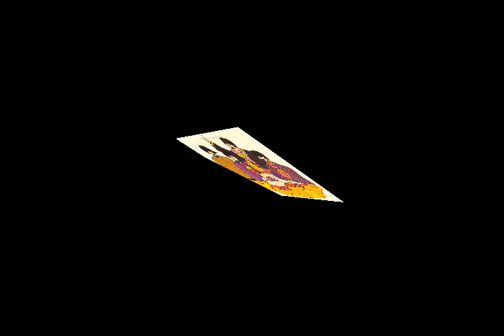Земляничные островки из альбома Анатолий Степанович Иванов I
4:29 Em

Земляничные островки

Иду по тропинке лесной, росистой,
Рядом ручей звенит водичкой чистой.
Щебечут разноголосьем, голоса птиц
Яркое солнышко греет из под ресниц.
 Греет душу, теплый ветерок, гладит,
 Подумаешь, - вот они, счастья пяди.
 Нет никого рядом, я поделиться хочу,
 Кричать? - За полудурка сойду. Молчу.
Трава звенит кузнечиками, стрекозами,
Сплетается ежевика в ней косами.
Земляничные островки тут и там,
От них запах ароматный по пятам.
 Вот она земняничка, красная, маленькая,
 Жую и удивляюсь, а какая сладенькая.
 Над головой стрижи пронеслись, играются.
 Ели, сосны в небе верхушками сплетаются.

 Щебечут мне сладко голоса птиц

4 июня 2016
из альбома Анатолий Степанович Иванов I
Авторские песни Витамина на темы произведений Анатолия Степановича Иванова

p.s.